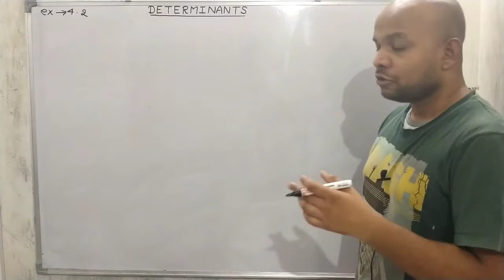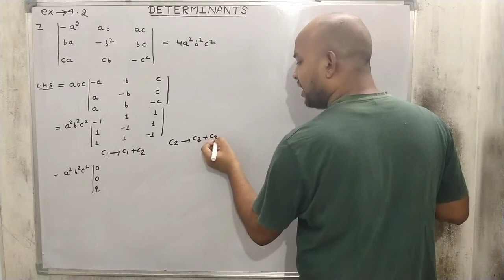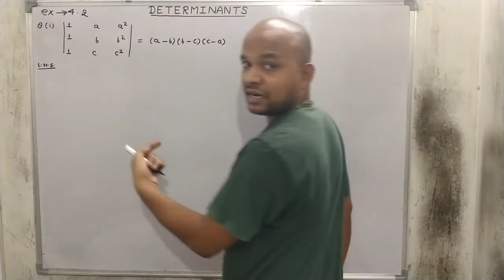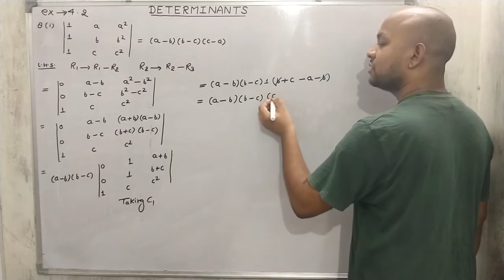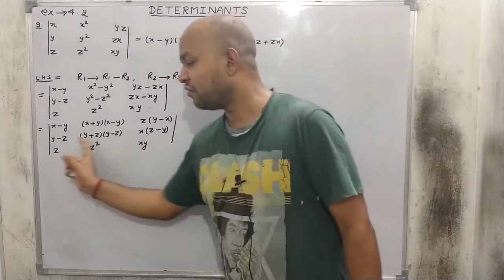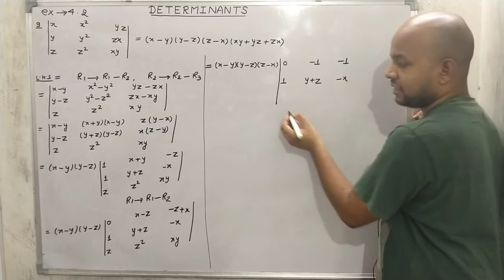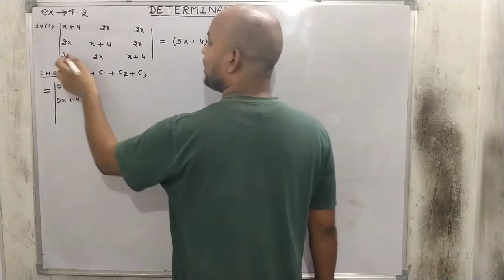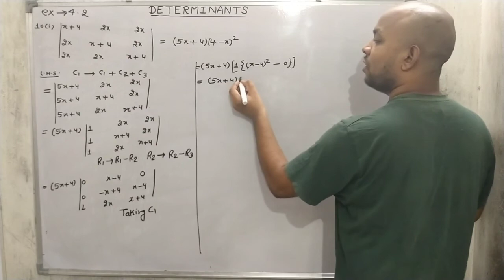Determinants || class 12 || exercise 4.2 || NCERT || question no. 7 to 10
property of determinants